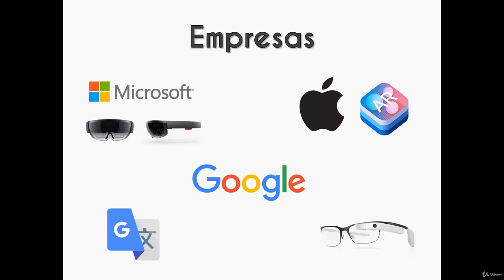Realidad Aumentada con Unity®2018 y Vuforia Engine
En éste curso básico aprenderas todas las herramientas que nos provee Vuforia para crear aplicaciones y/o videojuegos en Realidad Aumentada con Unity. La Realidad Aumentada se encuentra en pleno crecimiento con el alcance de todos los dispositivos moviles que hay hoy en día en el mercado. Crear experiencias de RA para estos dispositivos tiene una gran demanda a nivel laboral, para la creación proyectos comerciales y proyectos de videojuegos de todo tipo.

Empezaremos estudiando desde cero Vuforia y la Realidad Aumentada, con un recorrido de todas las aplicaciones que tiene en los sectores más demandados: Videojuegos, Marketing, Salud, Arquitectura y Educación.

Continuaremos con la instalación y configuración de todo lo necesario para trabajar con Vuforia.

Haremos un Recorrido general de todas las herramientas disponibles en este plugin.
Así estaremos preparados para estudiar individualmente todas estas herramientas.

Profundizaremos en:

    Image Target, nos permite usar cualquier tipo de imagen como marcador para colocar encima el contenido que queramos.

    Position Tracking, utilizaremos los sensores de nuestro dispositivo para colocar y mantener el contenido, sin necesidad de un marcador.

    Multi Target, Utilizaremos 6 marcadores dispuestos en una forma cúbica para colocar el contenido.

    Cylinder Target, Tendremos hasta 3 marcadores dispuestos en una forma cilíndrica o cónica para colocar nuestros modelos

    VuMark, similar a un Código QR, con la diferencia de que se utilizara una imagen diseñada por nosotros mismos con Adobe Illustrator, y se podrán colocar miles de contenidos distintos utilizando el mismo diseño.

    User Defined Target, nos permite utilizar cualquier imagen como marcador para posicionar los assets del proyecto.

    Cloud Recognition, igual al Image Target, con la diferencia de que la base de datos no va a estar dentro del dispositivo, sino que se descargara desde la nube al apuntar a un marcador para colocar nuestro contenido.

    Object Target, donde podemos utilizar un objeto real como marcador.

    Model Target, Utilizamos un modelo impreso en 3D como marcador.

    Ground Plane y Mid Air, que nos permiten trabajar sin necesidad de un marcador, utilizando el suelo para detectar el entorno y permitiéndonos colocar contenido en el aire o en el suelo.

Te invito a que veas las clases gratuitas que dejamos de muestra, y cualquier consulta no dudes en contactarte por mensaje privado.

Muchas gracias, y te espero en el curso.

    Toda persona que quiera trabajar con la Realidad Aumentada
    Cualquier desarrollador que tenga noción de Unity y quiera aprender a utilizar Vuforia
    En resumen: toda persona interesada en la Realidad Aumentada